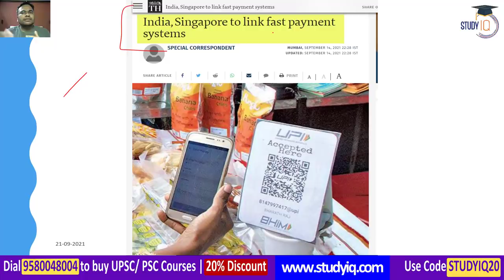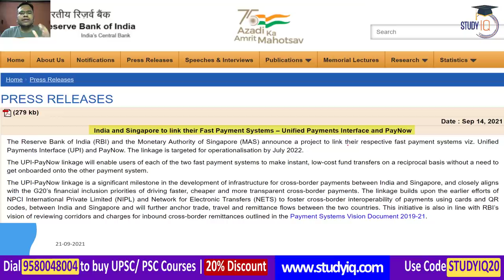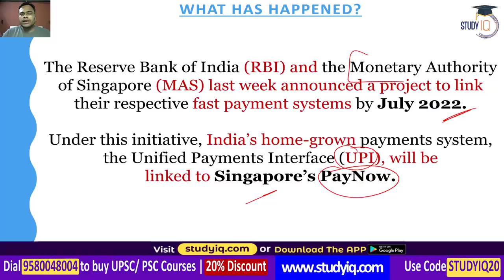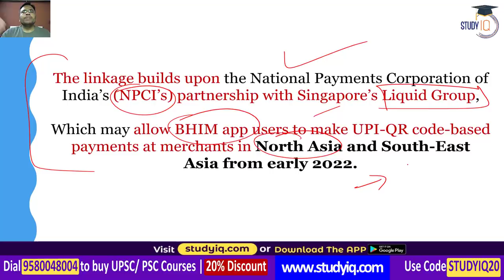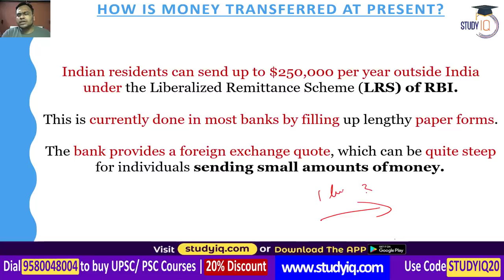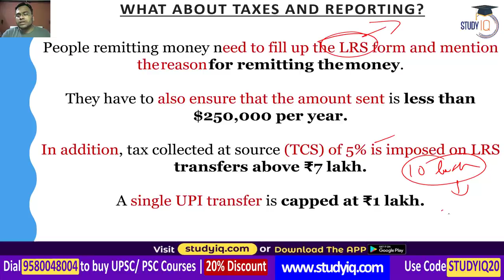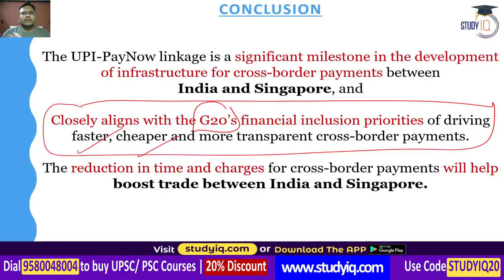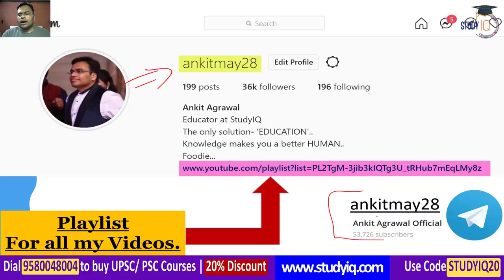India Singapore to link UPI and PayNow fast payment systems | UPSC GS Paper 3 Financial Technology